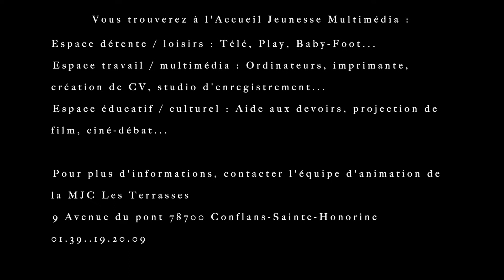Accueil Jeunesse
Ouverture de l'accueil jeunes : Samedi 3 avril 2021

Espace d'accueil, d'information et de partage : Jeux (Baby Foot, Playstation, jeux de société, ...) bibliothèque, espace multimédia, cuisine collective.

Rendez-vous : soirée à thème, expositions, sorties, stages, concerts, ciné débats ...